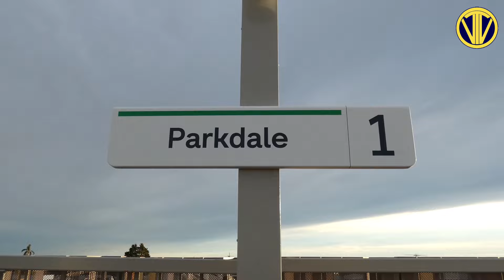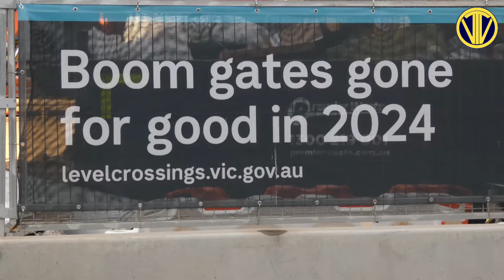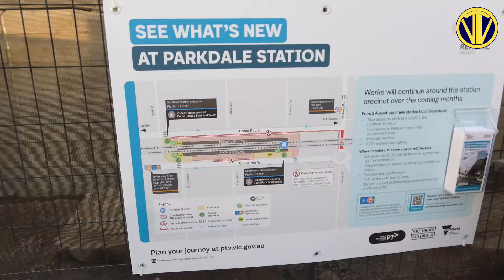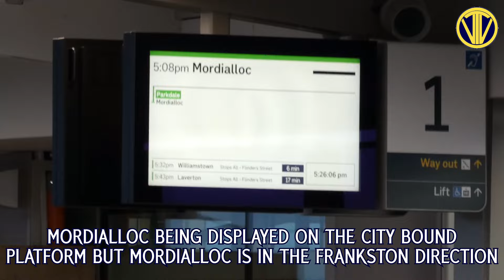Opening Day at the Brand New Elevated Parkdale Railway Station! Evening Peak Hour Trains. 02/08/2024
On the 2nd of August 2024. The new Parkdale Railway Station opened to the Public after
nearly a year of having no station while works were taking place. The New station was built as part of the Level Crossing Removal Project

Outro Music
Work It Out Instrumental